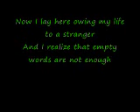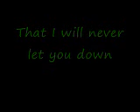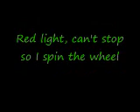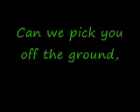The Artist In The Ambulance - Thrice (lyrics)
The Artist In The Ambulance - Thrice lyrics video

this is my first lyrics video so be nice with the comments. :)
and if you don't like the song watch another video! D: